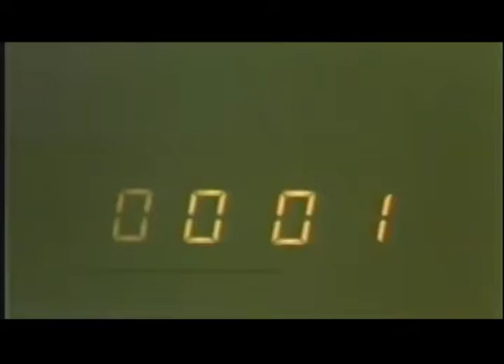Projeto Memórias MS 40 Anos – Programa nº 2 – Bosco Martins – bloco 3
Confira o bloco 3 do programa nº 2 do Projeto Memórias MS 40 Anos, um programa de uma série com os depoimentos na íntegra dos diversos personagens da construção da cultura sul-mato-grossense. A iniciativa é do cineasta, diretor e produtor executivo Cândido Alberto da Fonseca para a TVE (TV Educativa)/MIS (Museu da Imagem e do Som) de Mato Grosso do Sul e tem apresentação de Andrea Aleixo.

O projeto aborda política, imprensa, educação, literatura, música, cinema, teatro, arquitetura, artes plásticas, fotografia, dança, enfim, toda uma multidisciplinaridade de habilidades que realizam o povo de Mato Grosso do Sul.

Nesta edição, de janeiro/fevereiro de 2018, o Projeto Memórias completa dois anos no ar e traz para o telespectador o depoimento do jornalista, radialista e poeta Bosco Martins, que integra as 150 horas de depoimentos já gravados de diversas personalidades que fizeram e fazem a história de Mato Grosso do Sul.

O projeto é uma das mais importantes iniciativas que resgatam a memória do Estado nos 40 anos de sua criação (11 de outubro de 1977/11 de outubro de 2017). Mato Grosso do Sul faz 40 anos e reuniu nessa etapa 150 nomes de pessoas, pioneiras e lutadoras, que fazem parte de seu desenvolvimento, sem esquecer do lado norte do Antigo Mato Grosso.

Bosco Martins, nome profissional de João Bosco de Castro Martins, nasceu em Fernandópolis, São Paulo, no dia 27 de abril de 1957. É jornalista, radialista, escritor e produtor cultural brasileiro. Atualmente é diretor-presidente da Fundação Estadual Jornalista Luiz Chagas de Rádio e Televisão Educativa de Mato Grosso do Sul (Fertel/MS), composta pela Rádio e TV Educativa de Mato Grosso do Sul e pelo Portal da Educativa Foi repórter da Rede Globo e se tornou o jornalista que teve o privilégio de registrar partes importantes da vida do grande poeta brasileiro Manoel de Barros, de quem foi muito próximo por 30 anos. Há mais de 10 anos na direção das emissoras públicas do Estado de Mato Grosso do Sul, transformou a TV Educativa de MS de retransmissora em geradora de conteúdos, com mais de 60% de programação regional, criando o Sistema Público de Rádio e Televisão de MS.

Ficha técnica:

Projeto Memórias, de Cândido Alberto da Fonseca para a TVE/MIS
Câmera: Valdir (Girimum) Araújo, André Fontoura, Albino Cosmo e Cândido Alberto da Fonseca.
Produção: Ângela Finger e Cândido Alberto da Fonseca.
Vinhetas: Marcos Seta e Roque Martins.
Artes: Ana Carolina Paquete da Fonseca e Clínio Carvalho.
Edição: Clínio Carvalho.
Produção executiva e direção geral: Cândido Alberto da Fonseca.